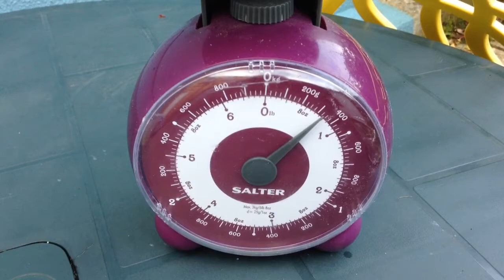Growing Vegetables: My First Potato Harvest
I planted two supermarket potatoes in the ground at the beginning of May. Today is the 1st August and I am harvesting the potato plants.

I am a writer, digital nomad and keen forager, what about you?

I would like to connect with digital nomads and share useful information, check out the About page to contact.